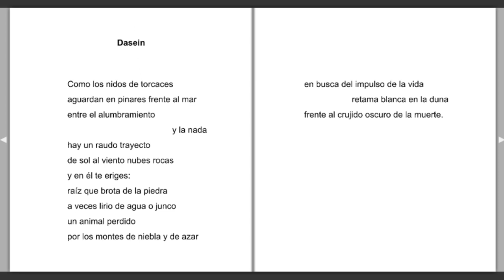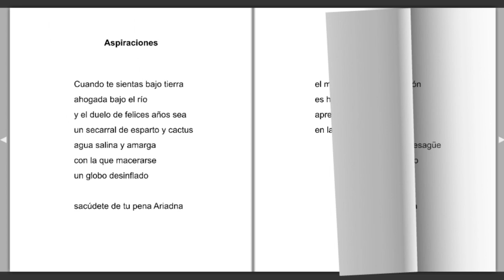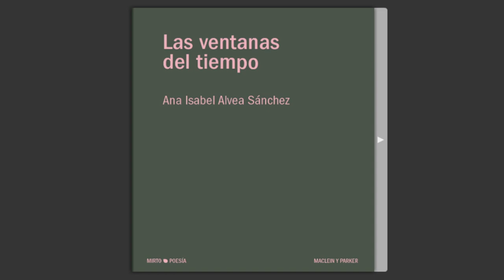"Las ventanas del tiempo" Ana Isabel Alvea Sánchez (España)